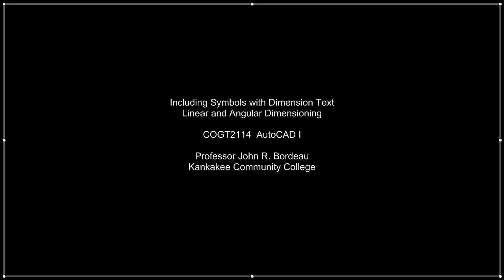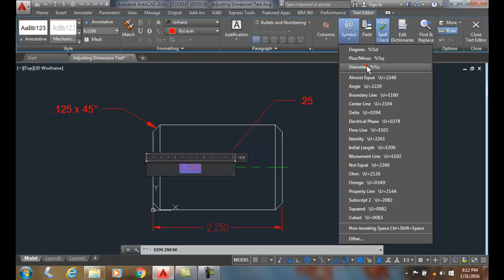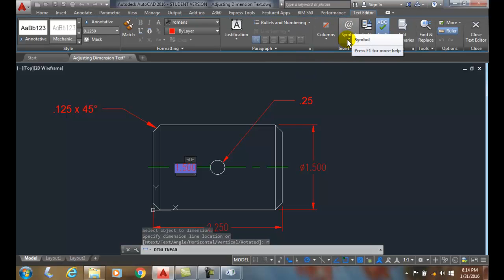AutoCAD I 17-05 Including Symbols with Dimension Text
Linear and Angular Dimensioning